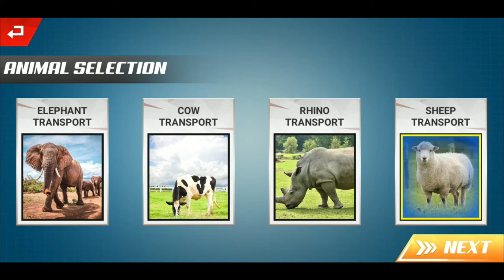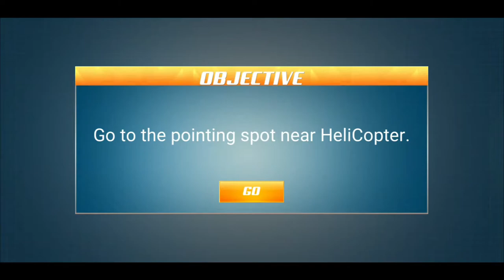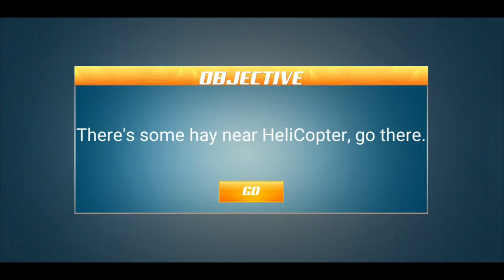Farm Animal Transport Truck Driving Simulator : Gameplay Walkthrough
Enjoy big trailer truck driving on offroad hill tracks to transport farm animals

Farm Animal Transport Truck Driving Simulator Games
Play real wild animal transport games and take farm animals in transport truck games. These farm animal games provides you farm animals cars to drive transport truck games. Pick the farm animal games like real truck drivers of farm animal truck games and give pick & drop to real farm animals. Start wild animal racing in this safari game like a real animal transporter of truck driver in world animals transport games. Be a real ship transporter of Jurassic animal cargo of truck drive in Jurassic animal games. However truck driving games are bit different so look after the truck transport in city animal games. Transport camel, elephant, zebra, dog, lion, tiger, horse, bull, giraffe and rhino in the jungle of Jurassic animal transport games. The free farm animal transporter games with advanced features and high quality graphics allows you to enjoy the real transport truck driver games. Make yourself a prominent driver of animal truck transport in the wide mesh of animal transport truck games.

These jungle games and animal truck driving games, become a freight transporter of the biggest world animal transport truck games. Your duty is to handle wild creatures and they should be moved from the city to the homestead or from the homestead back to the huge city. So load the wild creatures and drive the trailer truck with an amazing farm animal truck games and one and only wild animal games.

Let’s drive farm animal tuck games to the zoo and safari jungle like a real wild creature transporter driver. Steer up the animal transport games with high accuracy and full speed of animal truck driving games. People in the zoo are waiting for the safari animals to welcome the jungle animal games in their own way. Load the farm animals games for transportation to the zoo and send the truck drivers transport on the hilly areas and offroad tracks. Turn the impossible into possible in transport truck driving games and wild animal transporter truck simulator.

Farm Animal Transport Truck Driving Simulator Games' features
- Variety of levels
- Farm animal transport with truck driver
- Rough terrain to give you extra feel of farm animal transport
- Pick farm animals from hills & deliver them to ranch
- Realistic uphill and downhill mountain roads
- Immersive sounds & smooth controls for truck driving
- Transport cows, sheeps, bull, horses to dairy farm

Download Farm Animal Transport Truck Driving Simulator games now & have fun in farm animal transport.